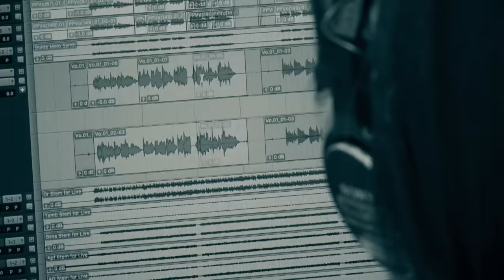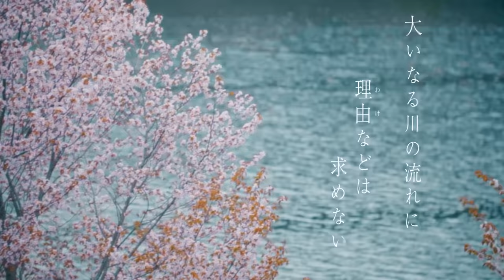大泉 洋「ふわり」Lyric Video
大泉 洋「ふわり」
(ダウンロード・ストリーミング)

作詞・作曲：TAKURO
編曲：GLAY, 村山☆潤

映像：鈴木利幸 (united lounge tokyo)

Vocal：大泉 洋
Drums：Toshi Nagai
Keyboards：村山☆潤
Bass :  JIRO
Guitar：TAKURO
Guitar：HISASHI
Chorus：TERU
Strings：島田光理ストリングス

2024年3月20日（水）発売
大泉 洋 ベストアルバム
『YO OIZUMI ALL TIME BEST』

「ふわり」

Only Lonely One　真冬の花火を
曖昧な僕ら ただ見上げていた
心通わせた日々よ目の前のキミが好き

漂いながら生きてきた　夢もなく気もそぞろ
出会いと別れ繰り返し
わかったような　わからないような

ふわりふわりと綿帽子
長い冬が過ぎ大地が息づく
こんな暖かい日には故郷
こきょう
の春を想う

旅立つ僕を見送った親
あなた
を覚えている
ひまわりがそっと揺れてた
それは優しく励ますように

ゆらりゆらりと影法師　東京の春を歩く

大いなる川の流れに理由
わけ
などは求めない
ただこの小さな掌
離さぬように　離さぬように

Only Lonely Love　ビル越しの虹を
悲しみの愛で　ただ見つめていた
ひとつ　ひとつだけ言える
目の前のキミが好き

今も変わらずに言える目の前のキミが好き